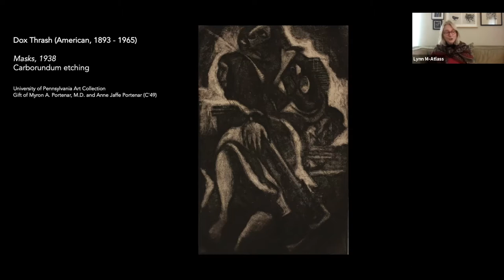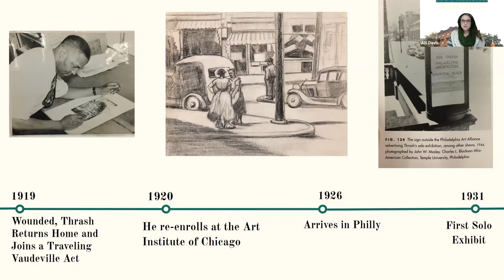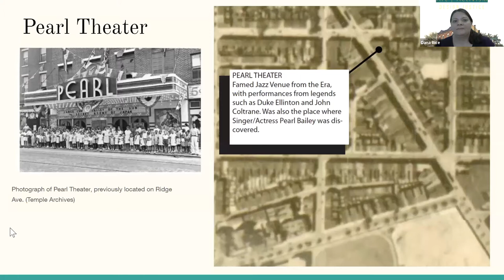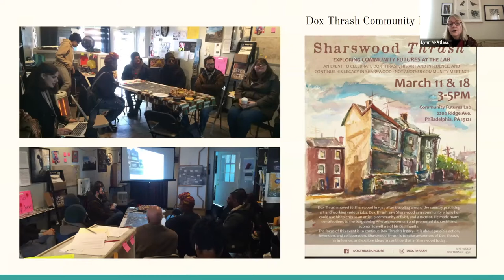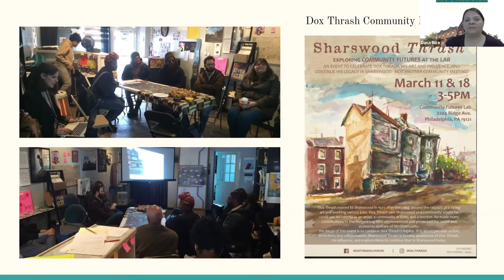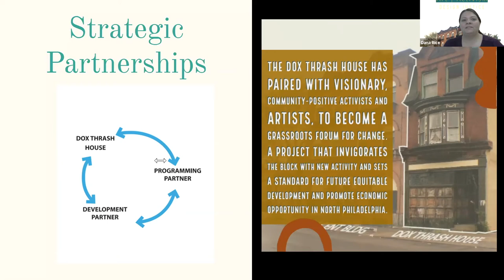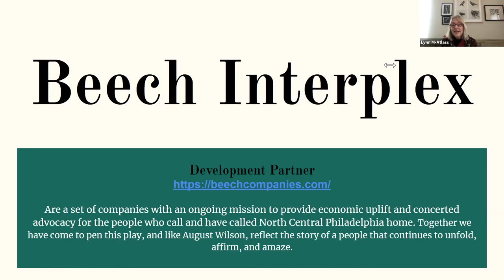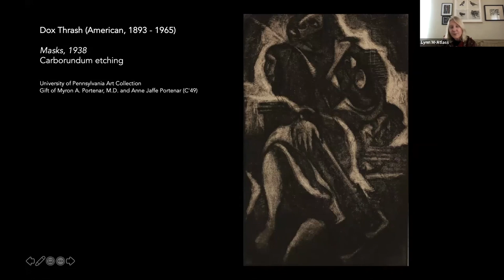A Conversation on the Dox Thrash House, February 19, 2021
Listen in on a conversation with Dana Rice and Alli Davis on the artist Dox Thrash and the Dox Thrash House Project and Ross Gallery Executive Director Lynn Marsden-Atlass. This virtual conversation was in conjunction with the exhibition "Many Voices, Many Visions" at the Arthur Ross Gallery, University of Pennsylvania, January-March 2021.